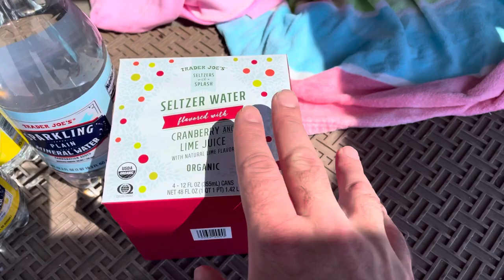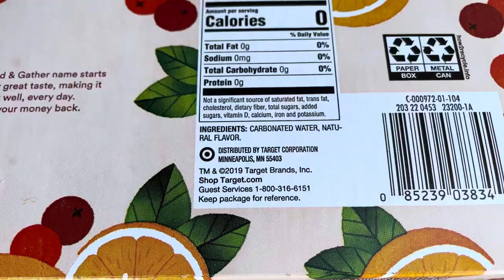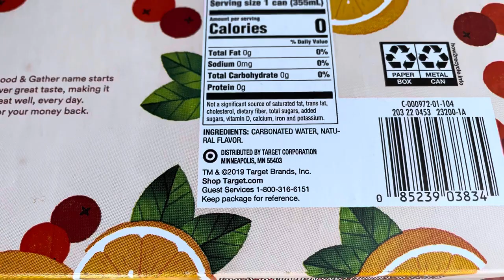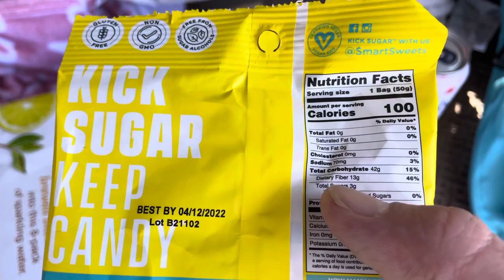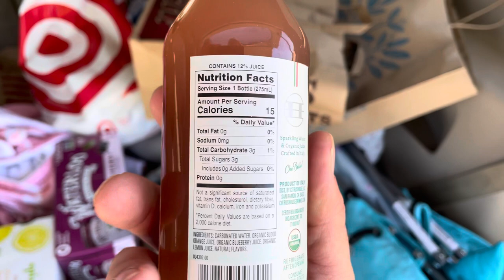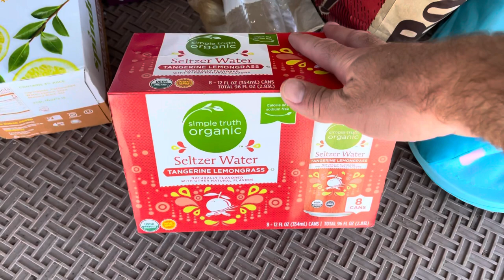DRIVING AROUND TOWN FINDING RARE SPARKLING WATER. Gotta stay busy